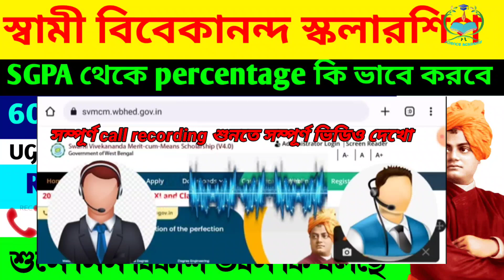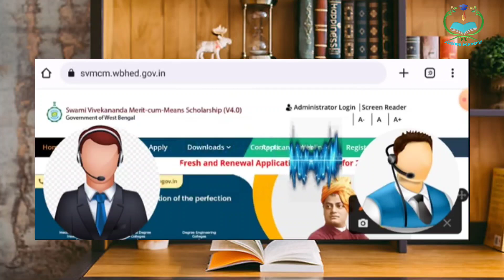Svmcm Scholarship 2023-24 Renewal || Swami Vivekananda Scholarship 2023 College Student || SGPA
Svmcm Renewal 2023 || Swami Vivekananda Scholarship 2023 Renewal || Forgot id and  password || How to recover svmcm scholarship password ||
How To Apply Svmcm Scholarship 2023 || Swami Vivekananda Scholarship 2022 New Registration ||Bikash Bhaban Scholarship 2023 renewal || Required Documents for Svmcm Scholarship
swami vivekananda scholarship new update || Bikash Bhaban Scholarship 2023-24 || Eligibility Criteria || svmcm new update || svmcm new update renewal || svmcm scholarship new update renewal

class 11 scholarship 2023 last date to verify svmcm scholarship 2023
scholarship amount credit svmcm new fund
svmcm scholarship next fund
Swami Vivekananda scholarship fund available
svmcm new update
svcm
svmcm scholarship
tata scholarship
Swami Vivekananda scholarship apply last date 2023
 svmcm scholarship application
Vivekananda scholarship
 svmcm payment release today
 বিকাশ ভবন স্কলারশিপ 2022
 bikash bhavan scholarship renewal 2023
 bikash bhavan scholarship 2023 renewal last date
 bikash bhavan scholarship 2023 online apply
 bikash bhavan scholarship 2023 hs
 bikash bhavan scholarship 2022madhyamik
 vivekananda scholarship 2023
 vivekananda scholarship 2023 last date
 vivekananda scholarship 2023 last date class 11
 vivekananda scholarship 2023 madhyamik
 how to apply svmcm scholarship 2023
 how to track svmcm application status,